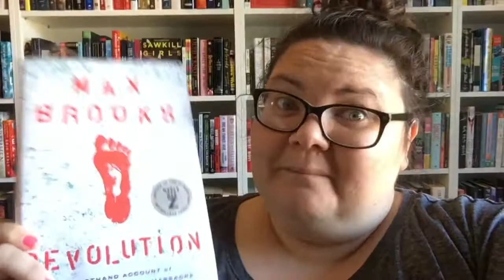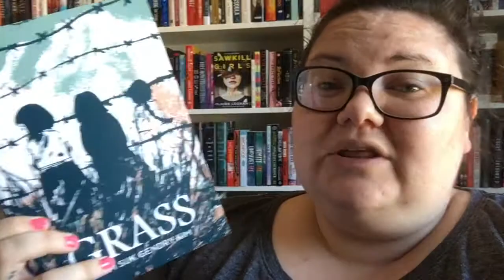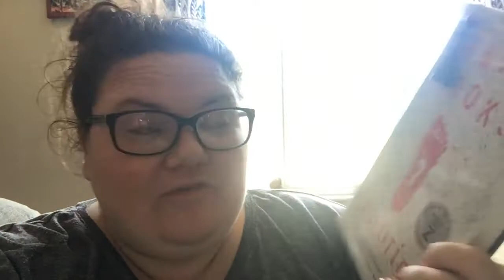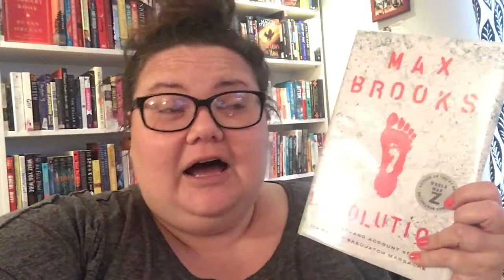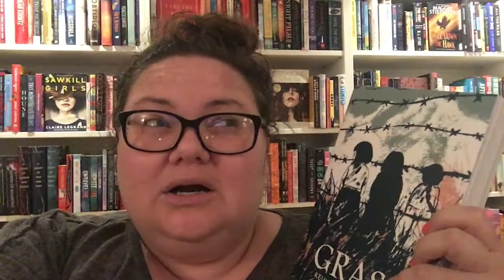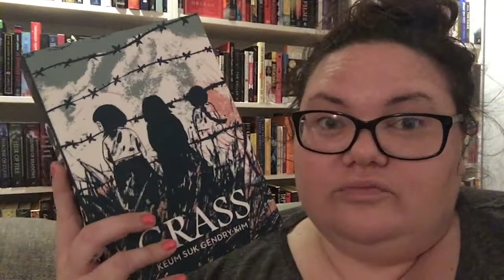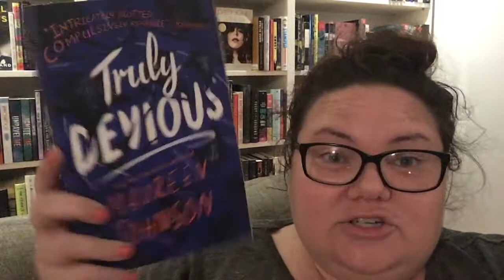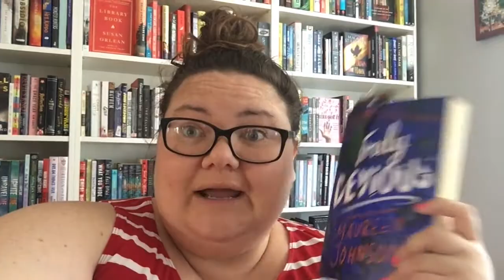Bookopoly Vlog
--Related Content--

*I receive early access to some of the books mentioned on my channel for review purposes, however all opinions expressed are my own, genuine thoughts.

*Try Libro.FM for your audiobooks to support Indie Book Stores!